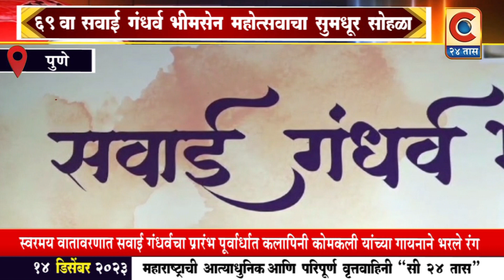पुणे - स्वरमय वातावरणात 'सवाई गंधर्व' चा प्रारंभ पूर्वार्धात कलापिनी कोमकली यांच्या गायनाने भरले रंग